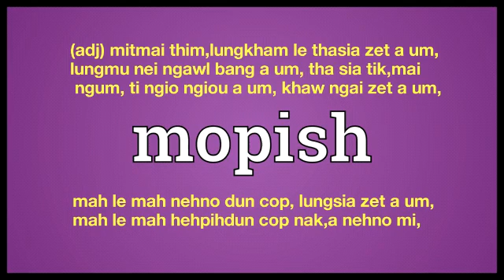mopish meaning in English Ngawn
mopish = (adj) mitmai thim,lungkham le thasia zet a um, lungmu nei ngawl bang a um, tha sia tik,mai ngum, ti ngio ngiou a um, khaw ngai zet a um,mah le mah nehno dun cop, lungsia zet a um, mah le mah hehpihdun cop nak,a nehno mi,